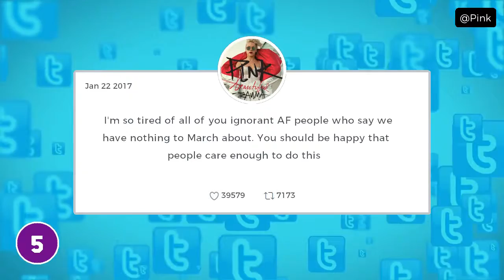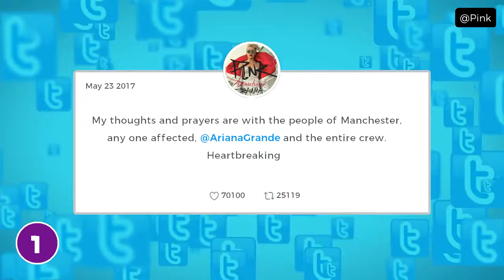Here are the Top 7 Tweets of @Pink. Which one's your favourite?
We are compiling the top most tweets of P!nk (@Pink) under the planet. Want one for yourself. Leave your twitter handle in the description.
 P!nk Twitter Profile: it's all happening